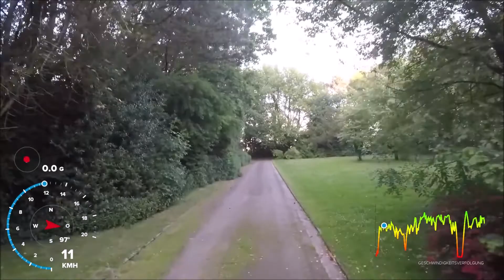Sunset ride with my bike :D | Part 2 | Unterwegs TV #7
Hab hier mal ein neues Format gestartet, wo ich bei dem schönen Wetter mit meinem Fahrrad unterwegs bin :)

Viel Spaß!